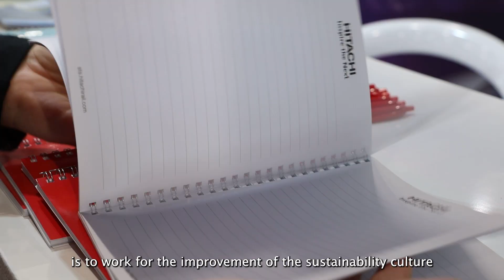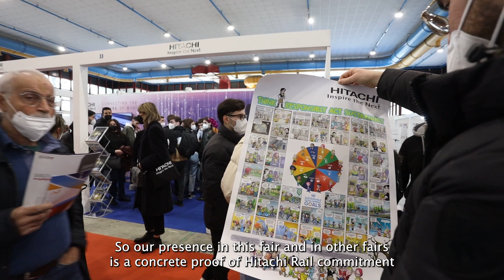Day 1 of EnergyMed in Naples, Italy | Hitachi Rail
Hear from our Chief SHEQ officer, Ulderigo Zona as he explains our desire to develop sustainable mobility solutions, as we continue on our journey to become a climate change innovator.